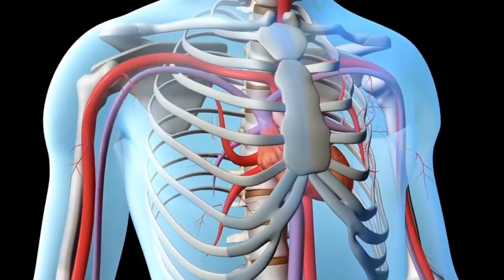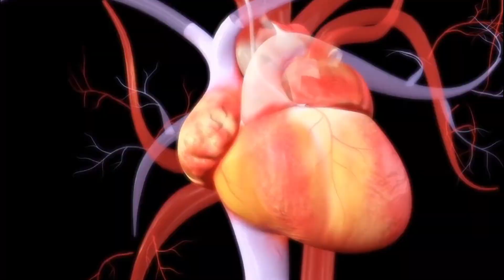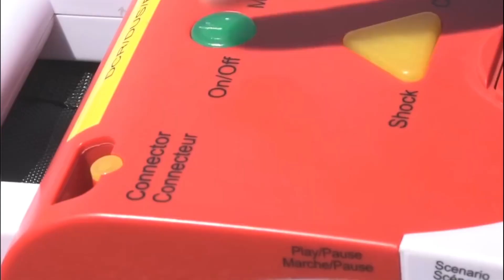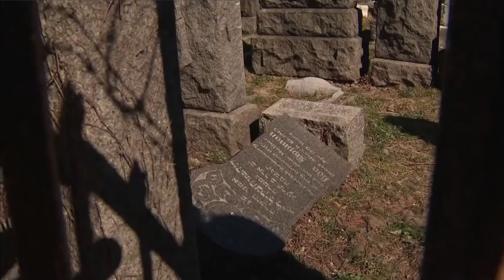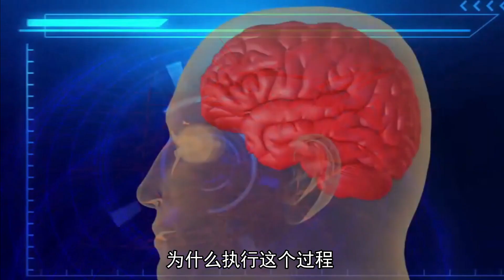心臟停止跳動後，妳的意識還存在，大腦還在運作，瀕死體驗到底是什麽感覺？【狐思亂想】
每個人都想過自己死後會去哪裏，天堂還是地獄？等待我們的是什麽？ 死後我們會轉世嗎？關於“死後”這個話題，特別是肉體和意識的分離與否上，有很多的疑問，本期我們就來一探究竟

更多有趣、神秘的事情等你分享！

不敢看鯨爆？那來看看深海最神秘現象：鯨落，供養整個深海生態系統，世界上最浪漫的死亡

【雙魚玉佩】全網最神祕的事件，消失的科學家，詭異的字條，背後到底隱藏了什麼不為人知的細節？

【山海经】里竟然发现了狮身人面的斯芬克斯？！暗示了尼比鲁星人的造人过程！